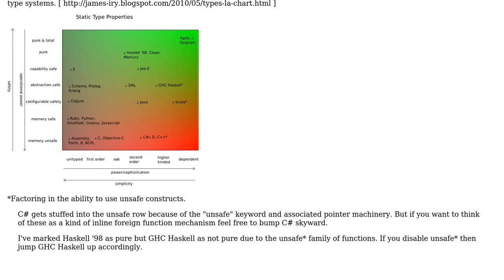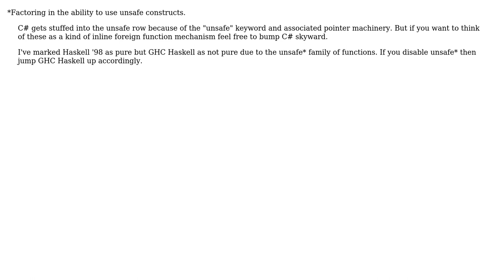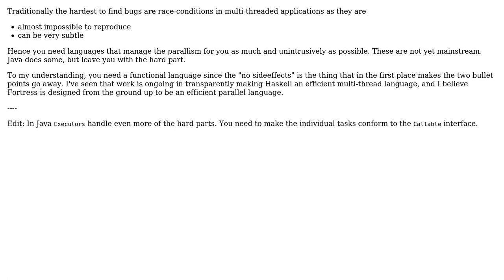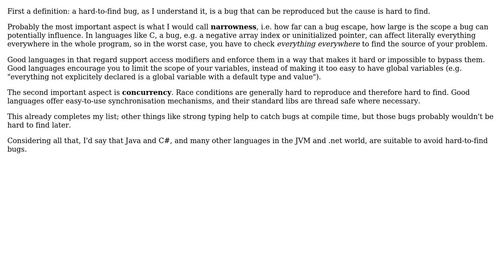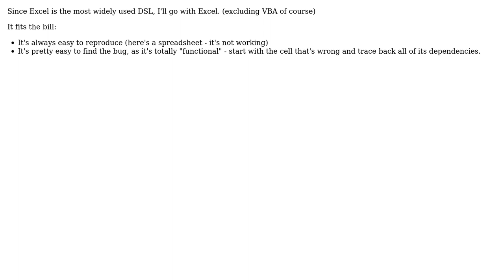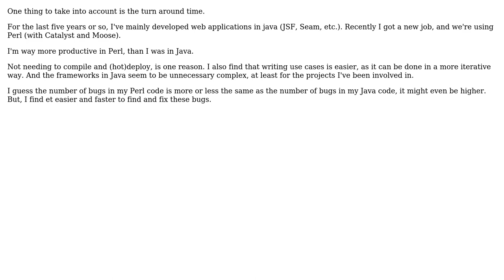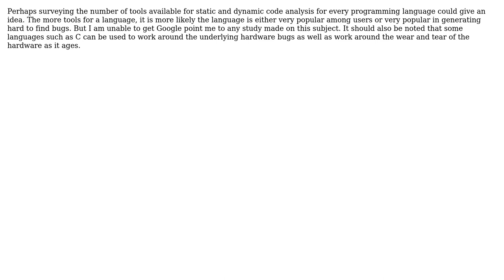Software Engineering: What programming language generates fewest hard-to-find bugs?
With thanks & praise to God, and with thanks to the many people who have made this project possible! | Content (except music & images) licensed under CC BY-SA | Music | Images & others | With thanks to user vpit3833 user user281377 user Sridhar Sarnobat user slu user Scott Whitlock user missingfaktor user mikera user Mason Wheeler user Mark Pim user Magnus Wolffelt user LennyProgrammers user k3b user Brian McCutchon and the Stack Exchange Network Trademarks are property of their respective owners. You are responsible for your own actions.